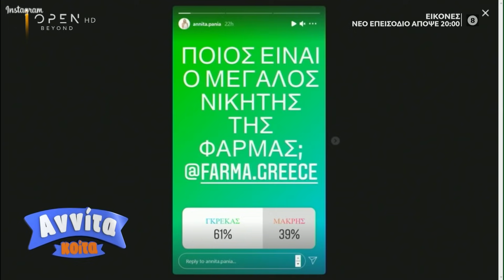Ο Κώστας Γκρέκας ο μεγάλος νικητής της Φάρμας | Αννίτα Κοίτα 16/5/2021 | OPEN TV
Ο Κώστας Γκρέκας θα αναδειχθεί νικητής στη Φάρμα.